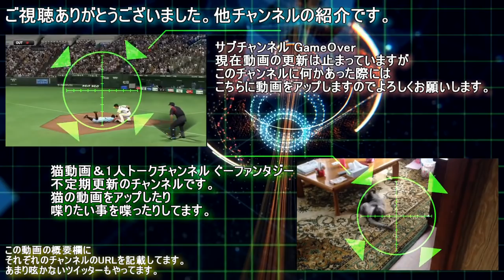オタクが本物のヒーローになる時【タイムトラベラーズ】#34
ルサンチマンかっこいいね。
こうはなりたくないけど。